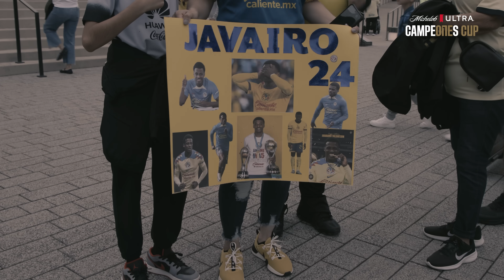ACCESO | Otra noche de GLORIA para el AMÉRICA 🏆🦅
América suma otro campeonato en la Era Jardine, luego de levantar la CampeonesCup venciendo en penaltis al Columbus Crew.